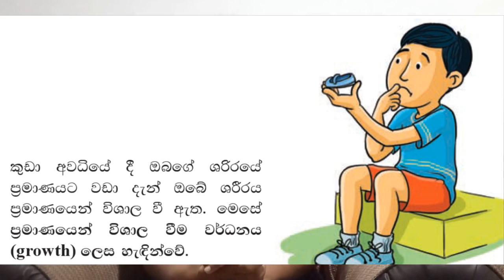Grade 6 science Enviorement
Science subject is necessary in every stage of life.It is also very easy to learn.